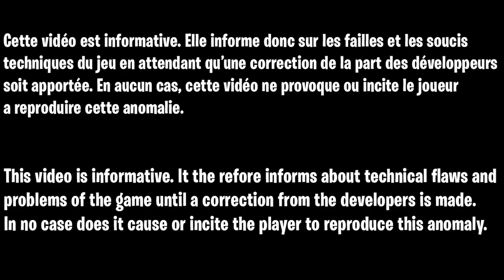NOUVEAU GLITCH XP ILLIMITÉ FORTNITE AFTER PATCH, COMMENT GAGNER 999 999 999 XP FORTNITE RAPIDEMEMENT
▬▬▬▬▬▬▬ • BIENVENUE 😍 • ▬▬▬▬▬▬▬

▬▬▬▬▬▬▬ • PARTENAIRES 💪 • ▬▬▬▬▬▬▬

👉StealthGamer:
"SOISCOOLMEC"
"STRIKESOISCOOL"

TikTok "SoisCoolMecYTB"
👻Snapchat "soiscoolmec"

.▬▬▬▬▬▬▬ • TOP DON 💰 • ▬▬▬▬▬▬▬

▬▬▬▬▬▬▬ • MUSIQUE OUTRO 🎵 • ▬▬▬▬▬▬▬